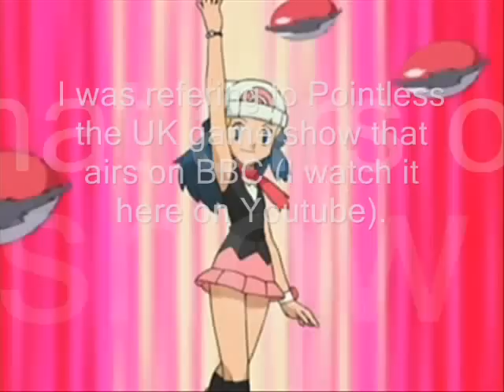Cutemimi25 tells Rainbow Dash about the Cupcakes video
In this video Cutemimi25 tells Rainbow Dash about the Cupcakes videos that people are posting which involves Pinkie Pie killing Rainbow Dash in a specific way.
In the End Rainbow Dash get's pissed off and go teaches those guys a lesson.